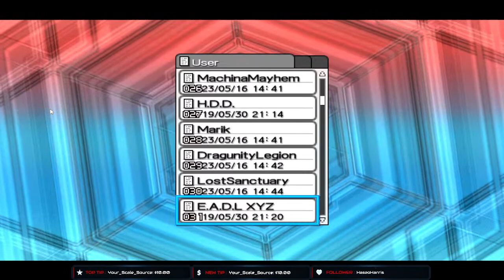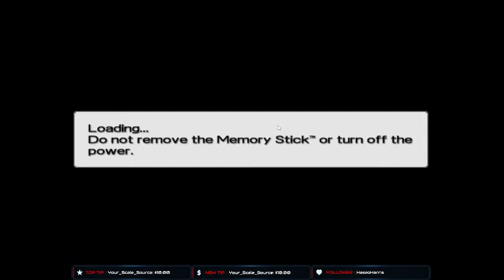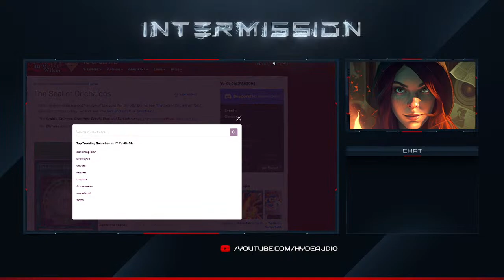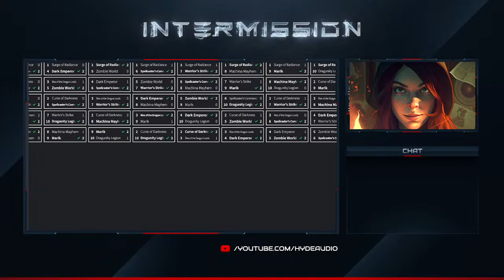Yu-Gi-Oh Structure Deck's 11-20 Round Robin AI Tournament (Tag Force Arc-V) Day 2